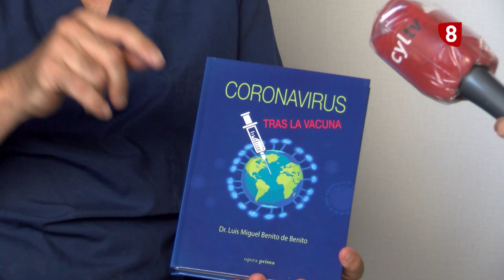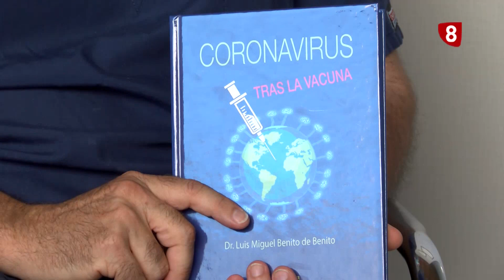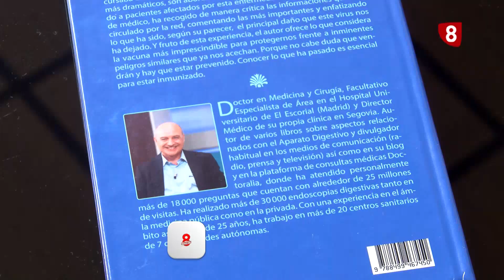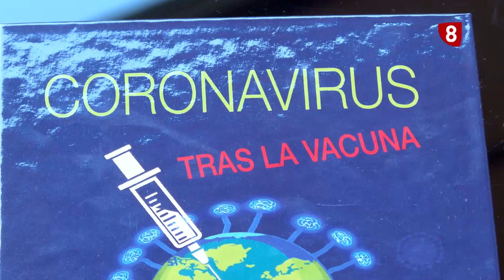'Coronavirus. Tras la vacuna' del Doctor Benito.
El Doctor Benito ha publicado un nuevo libro, en esta ocasión, sobre el coronavirus. En el narra su vivencia personal como médico en un hospital de Madrid y también en un hotel medicalizado durante la pandemia.